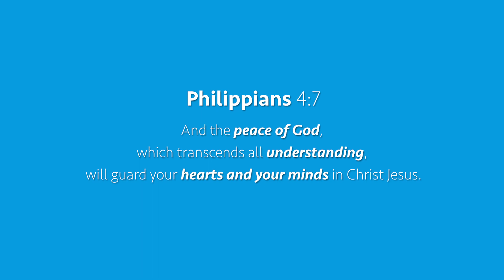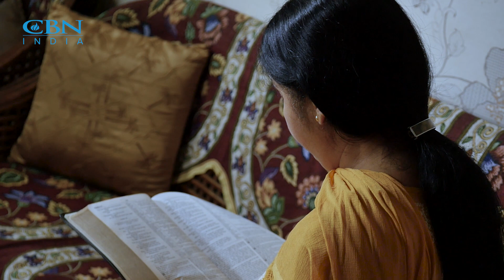Peace In The Storm